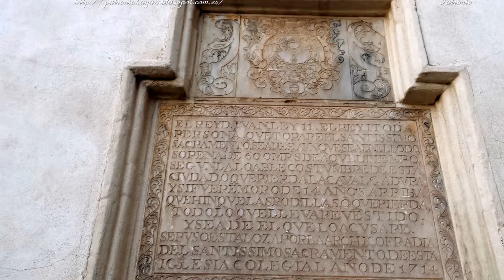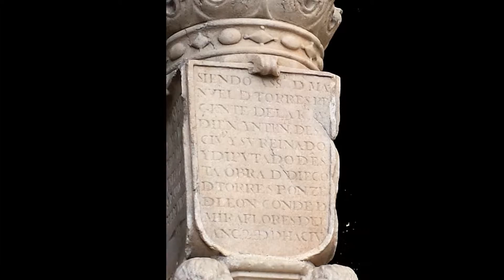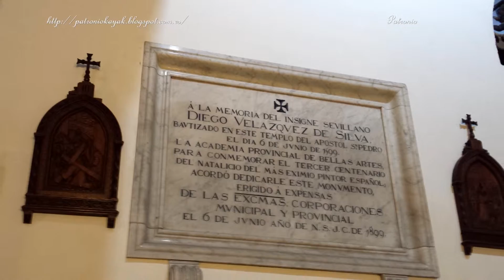Ruta por la Plaza del Pan y la Encarnación